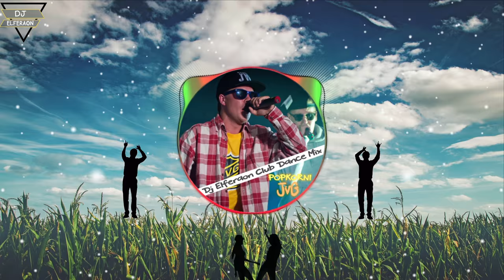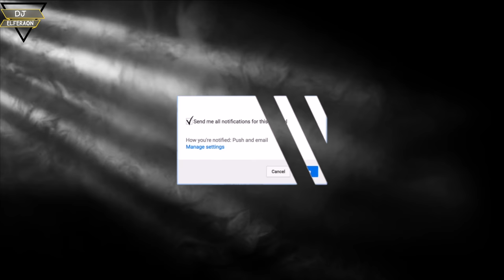jvg - Popkorni (Dj Elferaon Club Dance MIx)